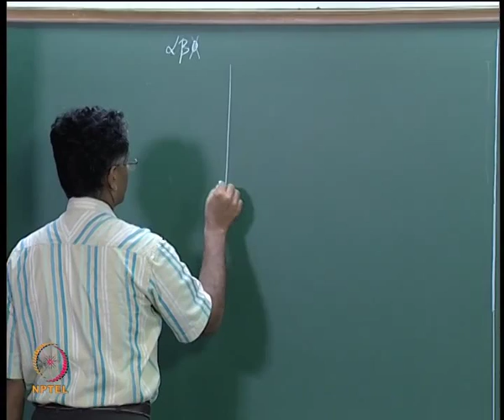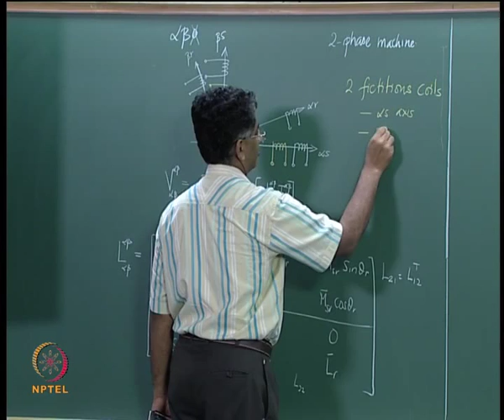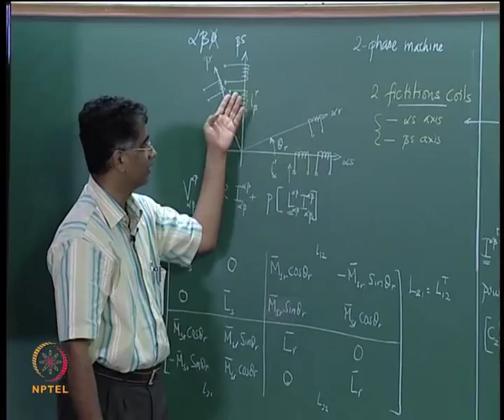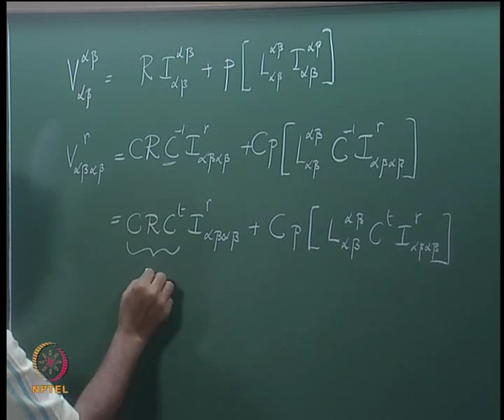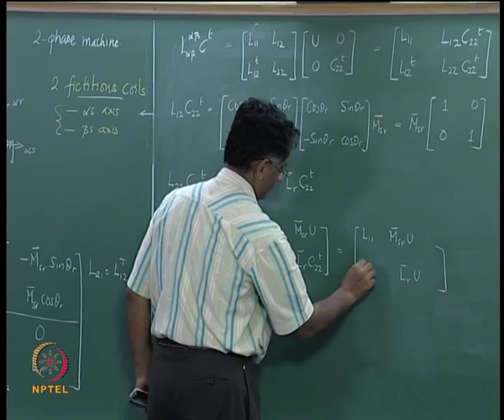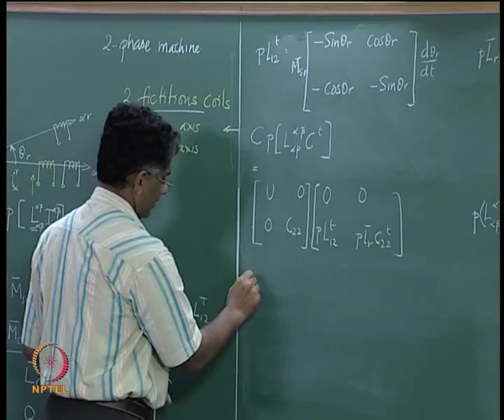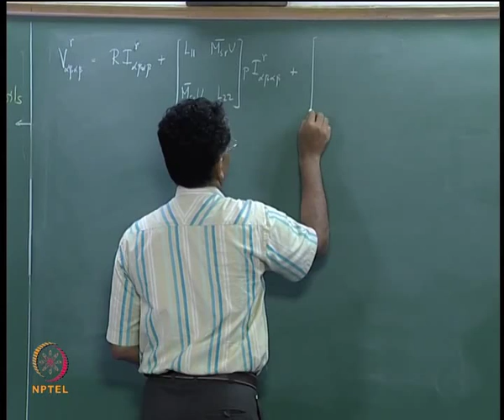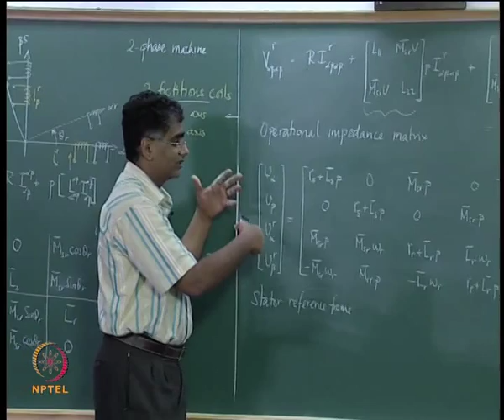Mod-01 Lec-22 Induction Machine in Pseudo-Stationary Reference Frame